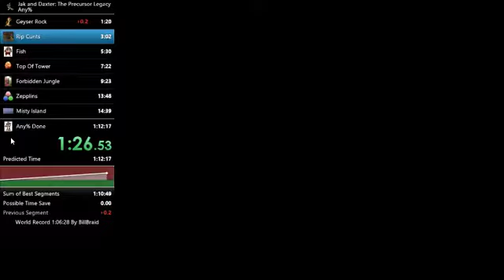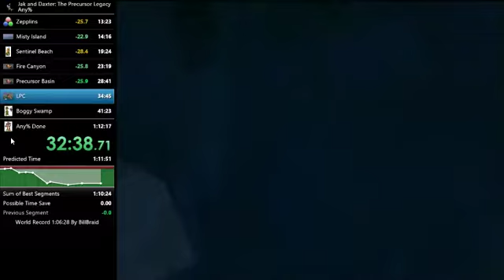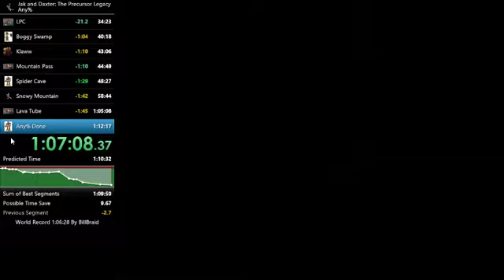Jak & Daxter Any% 1:10:27